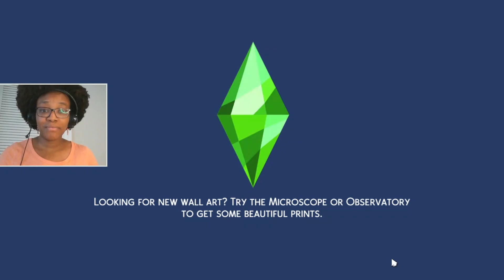The Final[ly] Rose Goes To...The Sims 4 Bachelorette Challenge 2020 Ep 5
Hey people! The Sims 4 Bachelorette Challenge Episode 5 is here! After all the DRAMA from the previous episodes, we finally have a rose ceremony! Who is going to go home? Who will stay? Will Cayshia pick the same people as Tayshia? Let's see!